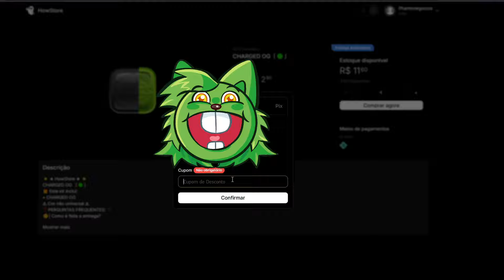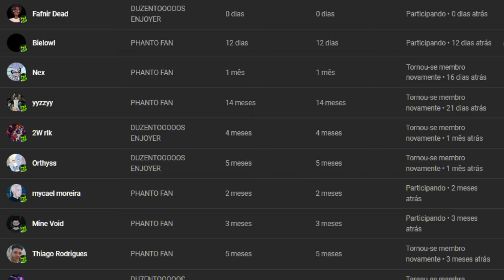MEGAMAN NO BRAWLHALLA O NOVO MELHOR CROSSOVER DO JOGO!!?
00:00  INICIO DO VIDEO
01:19 TRAILERS E Algumas teorias
03:16 SUPOSTOS PERSONAGENS
08:30 FIM DO VIDEO

vejam o vídeo ate o final eu ficaria muito feliz